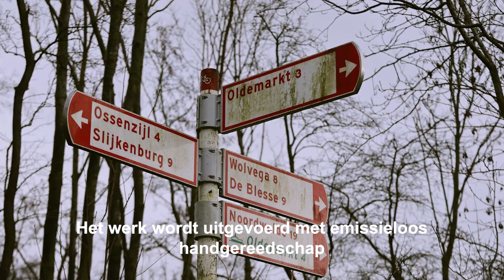Emissie loos werken | van Aalsburg BV | Westellingwerf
✅Emissie loos werken!!!

✅Herinrichting Driewegsluis eiland oost✅

🧩Elektrische midigraver
🧩Electrische duwboten
🧩Energy Hup
🧩Battboy's 120 kW
🧩Stage V pistenbully

⏩Opdrachtgever Gemeente Weststellingwerf
⏩Hoofdaannemer Van Aalsburg BV

✅Opruimwerkzaamheden;
✅Verwijderen opslag;
✅Plaggen en/of ontgraven natuurterrein;
✅Grondverzet;
✅Aanleg van kunstwerken (vlonder, steiger)
✅Plantwerkzaamheden
✅Diverse bijkomende werkzaamheden

🌳Samen onderweg naar naar een duurzame toekomst🌳

🍀Green Hybrids B.V.🍀
🍀Van der Spek Vianen B.V.🍀
🍀Urban Mobility Systems🍀